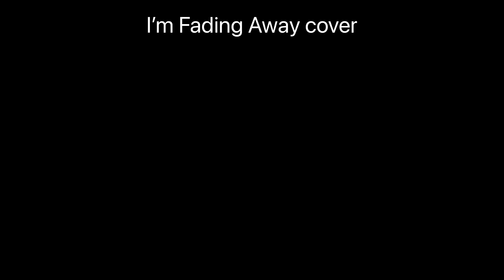I’m Fading Away cover